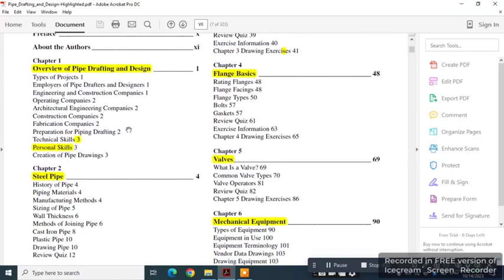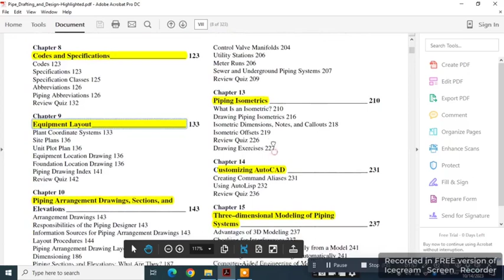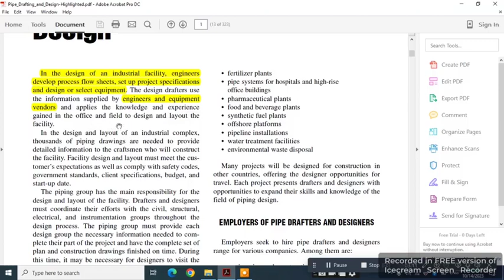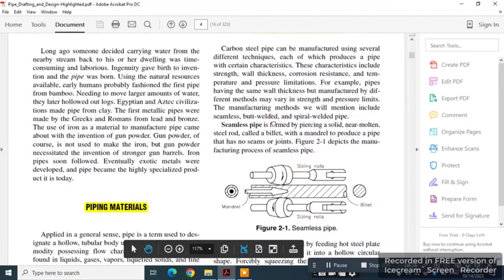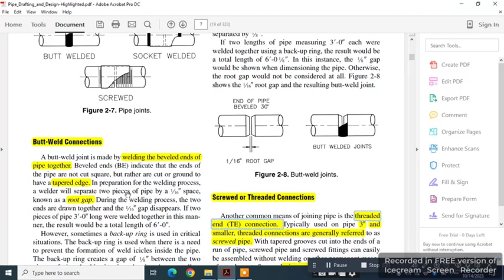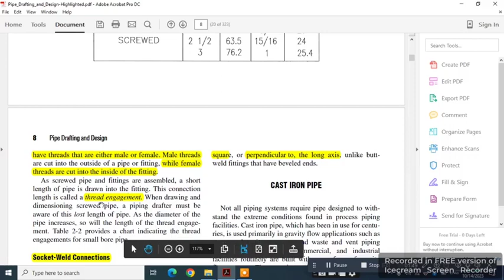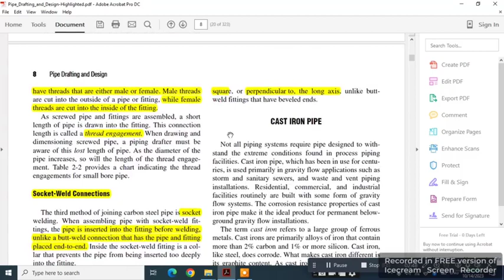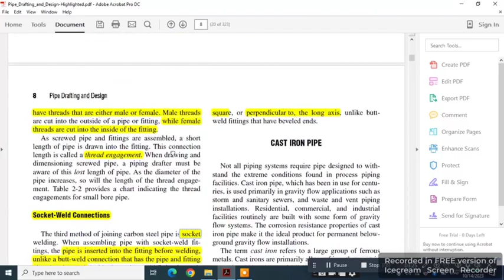Pipe drafting design- Methods of Joining Pipe-Lecture 1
This Video provides  with the basic skills they will need to prepare a wide range of piping drawings. It presents a step-by-step approach to the basic fundamentals engineers will need to begin a successful career in indus-trial drafting and design.It describes different methods of joining pipes.